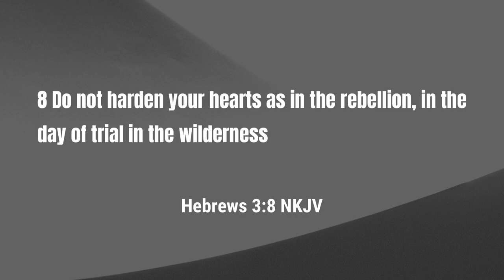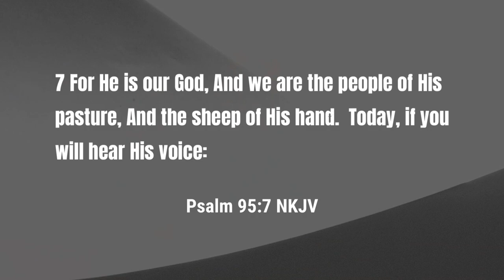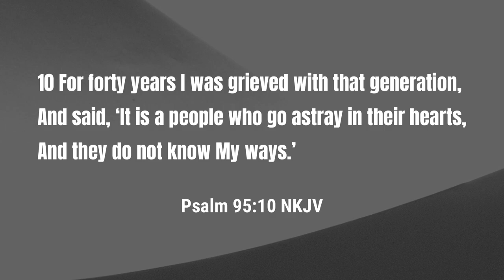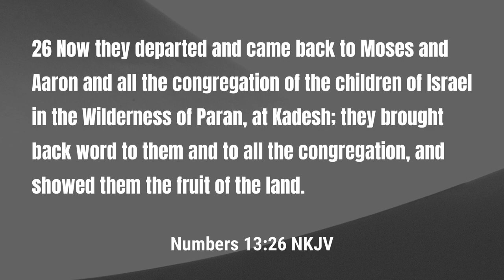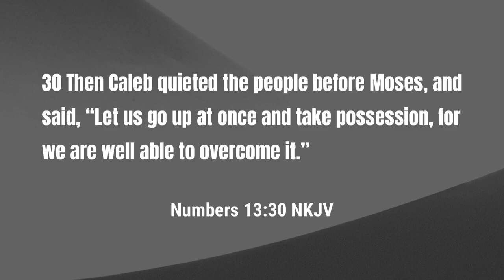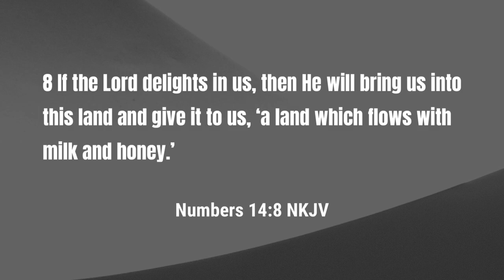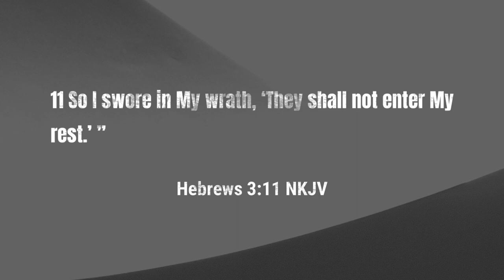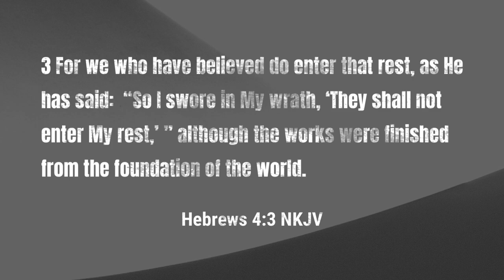Bible Study - The Tragic Consequences of Rebelling Against God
In this week's study, we take a look at the danger of rebelling against God.

We are born with a disobedient nature that causes us to rebel against God. The nature of rebellion is one that God has called for one to repent of.  We must come to understand the great danger of living disobediently.

If you desire to turn away from sin, join me as I go over scripture from Hebrews 3:7-4:3.

In today's bible study, we will cover:

0:00 - God's Warning Against Disobedience
1:35 - Learning From Israel's Rebellion
16:24 - Rebelling Against God
30:46 - The Choice Between Two Ways
41:27 - God's Response to Rebellion
46:46 - Soften Your Heart
53:47 - Conclusion

Podcast locations
Amazon music